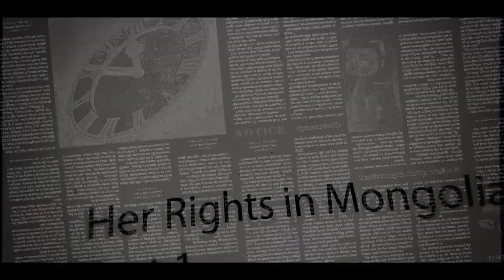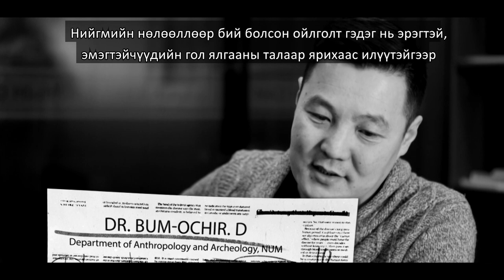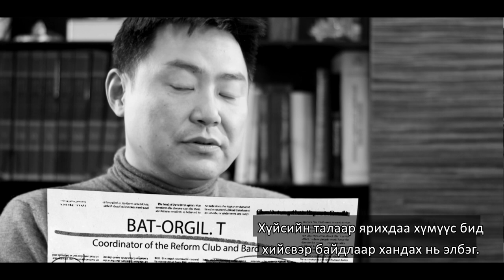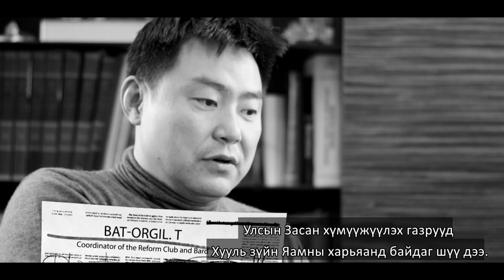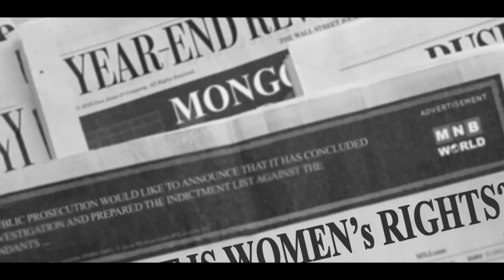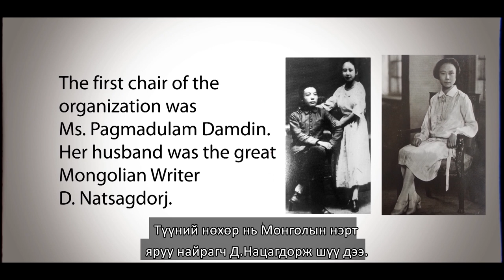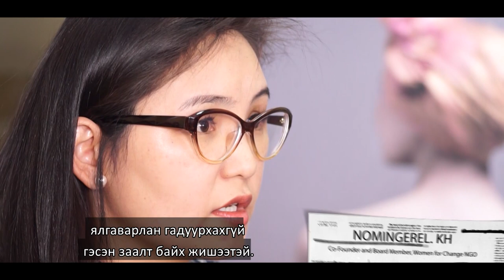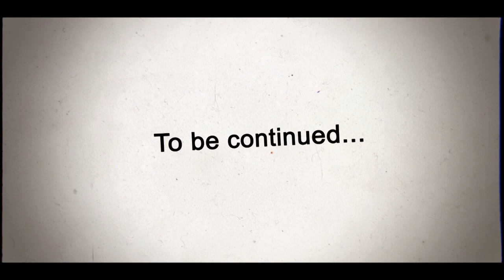Her Rights in Mongolia | Part 1 | MNB World